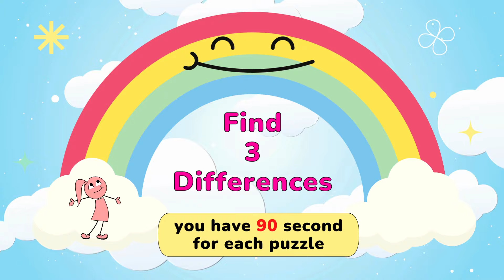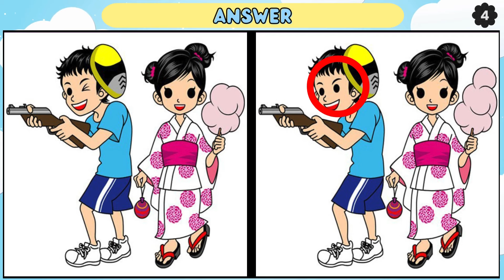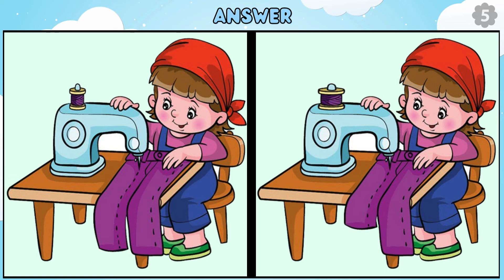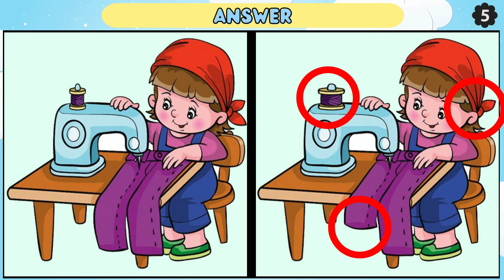Find the Difference: Only Over 130 IQ Can Find All【Spot the Difference】